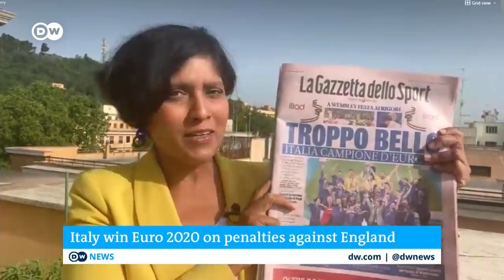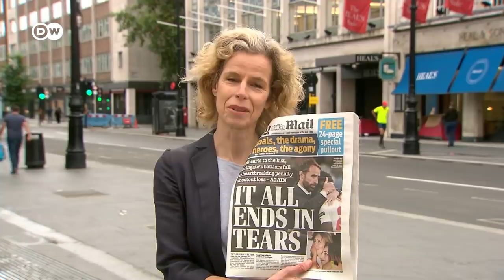Italy wins Euro 2020: Racist abuse targets 3 English players | DW News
Italy has been crowned European Football Champion at Wembley Stadium. They beat England on penalties. Italy fans rejoiced after a nail-biting finish, which saw England missing three of their five shots.
A heartbreaking end for the English - despite their home advantage. The defeat turned into an international issue, as three players for England were subjected to racist abuse after they failed to make there penalty shots. Prime Minister Boris Johnson made a statement condemning the behavior.
Wembley stadium was lit up to celebrate Italy's memorable victory. While thousands of UK-based Italy fans turned out to support their side, they were massively outnumbered by their English counterparts –
but that only made victory taste sweeter.
Italy did it the hard way, falling behind to a Luke Shaw goal after just two minutes. But a goalmouth scramble in the second half saw Leonardo Bonnucci equalize. And then, three English missed penalties sealed victory for the Azzurri.
Some England fans were so bent on seeing their team throw off its 55-year dry spell that they stormed the Wembley barriers. Throughout the tournament, they'd proclaimed football was "coming home" -- instead it was off to Rome.
The parties in Italy's capital revved up as fans celebrated the victory, as the Azzurri claimed their first European Championship since 1968.